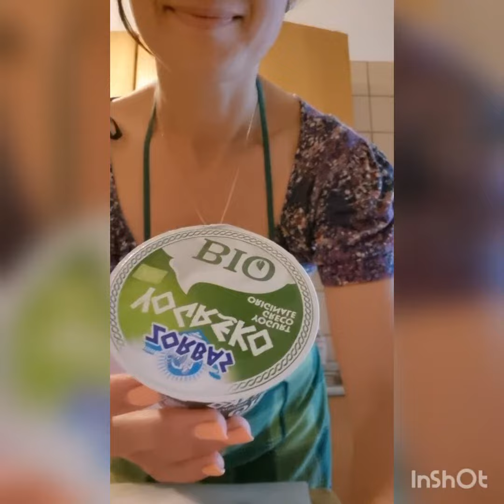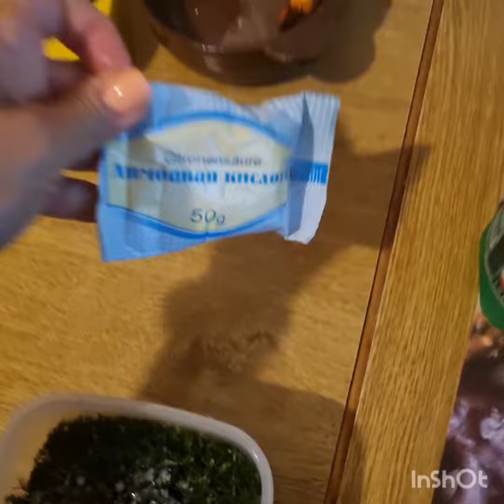okroška o zuppa fredda. Окрошка.